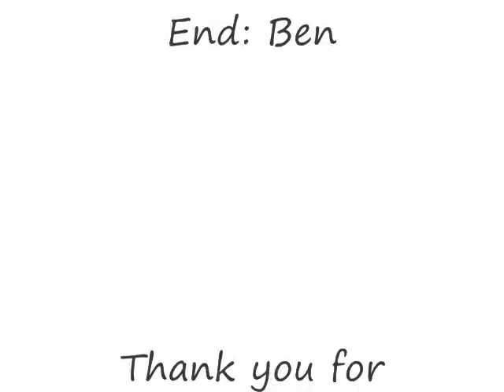Sneak Attack!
When General Cloney goes for a Smoothie break. Bubbles and Thumbprint the Clones get destroyed by X-J 1 and X-J 2 the droids. Will Cloney Save the day or spill his Smoothie? Find out in this Funny Stop Motion Video.